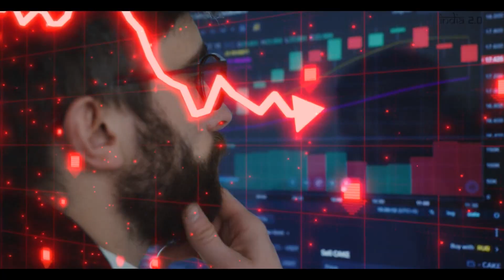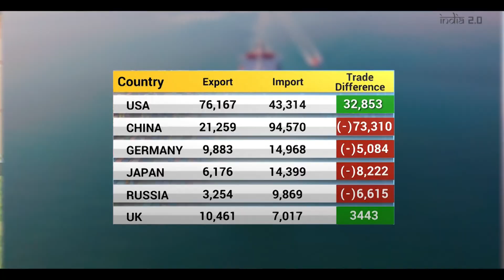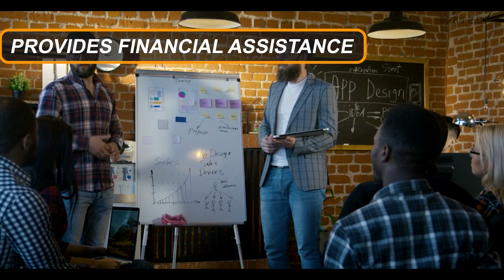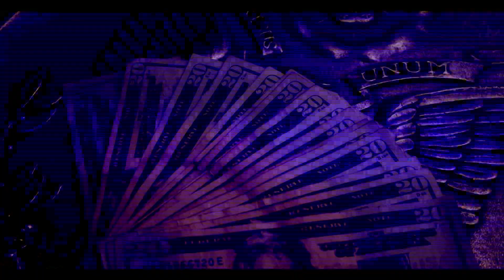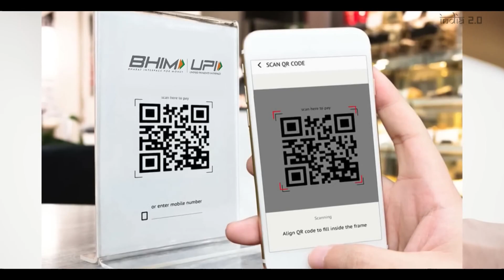नई Foreign Trade Policy ने पलटी बाजी | 2030 तक Made in India का बजेगा डंका | 2 trillion Exports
From 1 April 2023, India has implemented a new foreign trade policy. Foreign trade policy plays a very important role in the economy of any country. Whether India has to become a global manufacturing hub, rupee has to be used in international trade, the country's economy has to be taken up to 5 trillion dollars and whether the country has to be developed country by 2047, all these things depend somewhere,  .. on a strong foreign trade policy.

India brings its foreign policy once in 5 years. Earlier it came in 2015, after that it was going to come in 2020. But at that time due to Corona, the old foreign policy was extended. Now it had become necessary for India to bring its foreign trade policy, because there is a lot of upheaval going on in the world. First, the world was in trouble due to Corona, after that, due to the Russia-Ukraine war, a lot of changes are being seen in geo-politics and global supply chain. Recession conditions are being created in the world economy. However, it is not that India did not make any changes in the foreign trade policy in these three years after 2020. Whatever improvements could be made on time were done. But this time a big change has been seen in the policy that has been brought that it has not been brought for a fixed time i.e. 5 years, rather changes will be made in it as per the need.

All Chapters:
00:00 What is International Trade.
02:00 What's in the new foreign trade policy.
02:53 Increasing the India's exports.
04:38 Towns of Export Excellence.
05:59 Ease of Doing business.
07:03 Rupee International Trade.

Hello friends, on India 2.0 YouTube channel, I provide you informative information in Hindi language. We try to get you deeply acquainted with various topics. Our aim is to give people information like Economy, Finance, Trade, Geopolitics, Indian Affairs, Current Topics, New Technology etc.